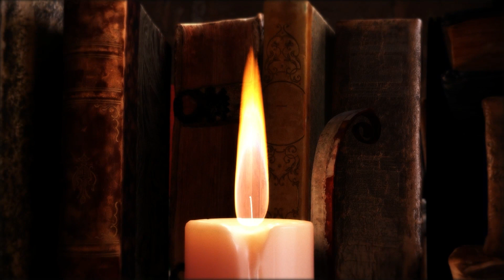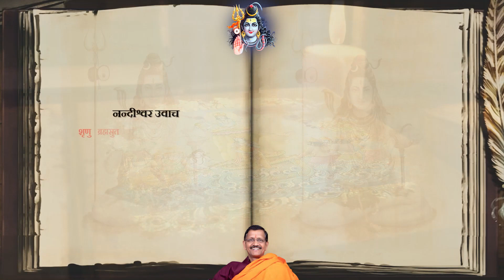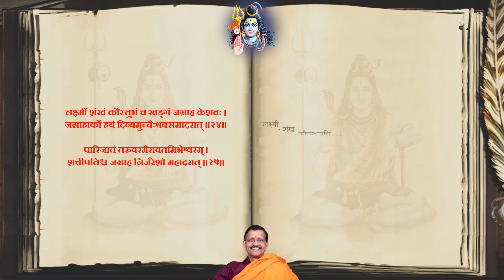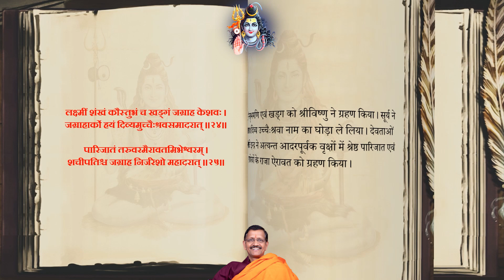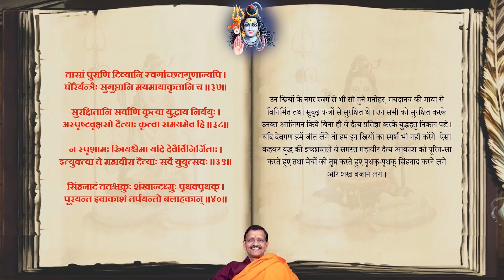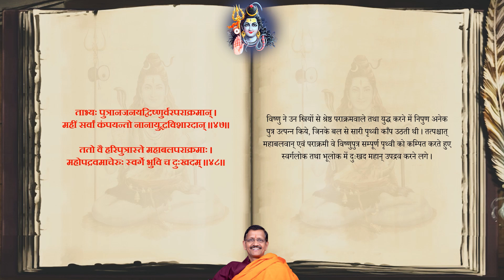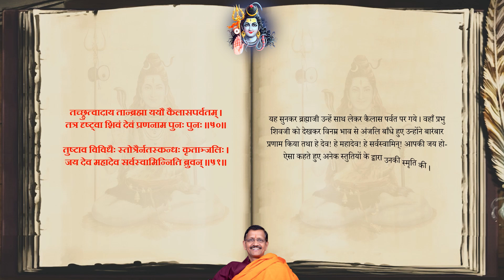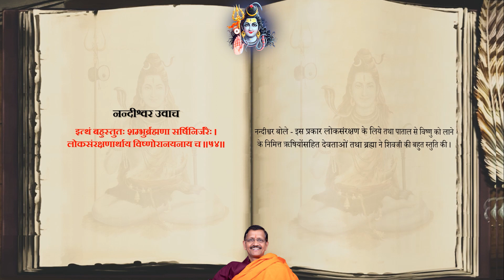251 Ch-22 ShivMahapuran Shatarudrasanhita Khand-2 Uttarardh by Dr. Samir Tripathi In Hindi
शिव के वृषेश्वरावतार-वर्णन के प्रसंग में समुद्रमन्थन की कथा